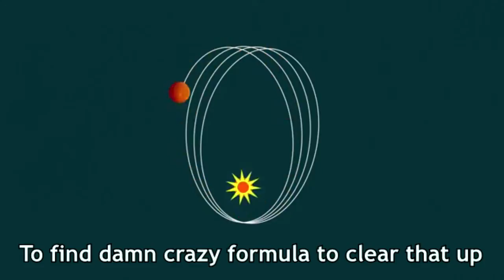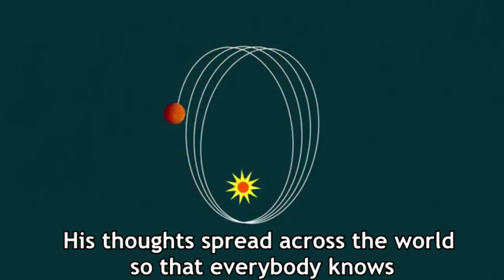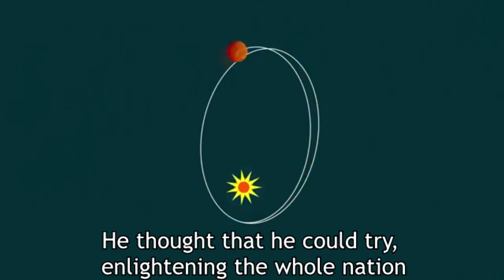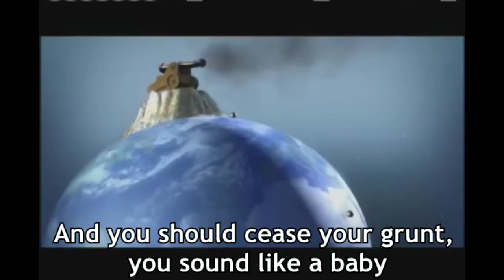RAP/Newton's law of universal gravitation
This song is a school project.
All me made was the lyrics.
The beat and videos were found on internet with free access.

Singers:
- Dr Rezba: Lucas BARAIZE
- Don Chibronez: Olivier ARCONTE
- Roro L'asticot: Robin MENELOT